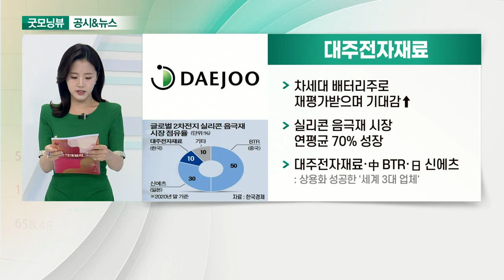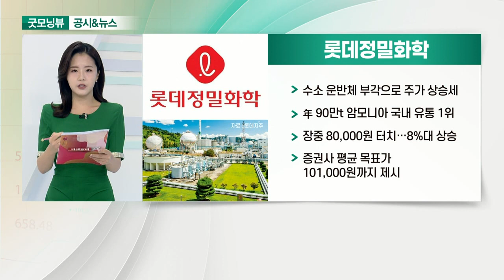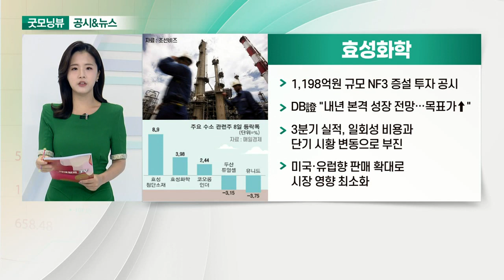삼성전기, 대주전자재료, 롯데정밀화학, 효성화학_공시&뉴스 (20210909)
- WSJ "반도체 기판 사려 웃돈 주고 애걸"
- 日 이비덴 6개월 간 50% 상승세
- 삼성전기, 관련 매출 주가 아직 반영 안 돼
- 반도체 기판 전체 이익 기여 비중 20%에 달할 것

- 차세대 배터리주로 재평가 받으며 기대감↑
- 실리콘 음극재 시장 연평균 70% 성장
- 대주전자재료·中 BTR·日 신에츠: 상용화 성공한 '세계 3대 업체'

- 수소 운반체 부각으로 주가 상승세
- 年 90만t 암모니아 국내 유통 1위
- 장중 80,000원 터치… 8%대 상승
- 증권사 평균 목표가 101,000원까지 제시

- 1,198억원 규모 NF3 증설 투자 공시
- DB證 "내년 본격 성장 전망… 목표가↑"
- 3분기 실적, 일회성 비용과 단기 시황 변동으로 부진
- 미국·유럽향 판매 확대로 시장 영향 최소화